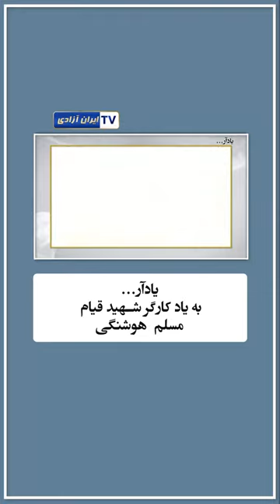یادآر به یاد کارگر شهید قیام مسلم هوشنگی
در برابرِ تُندر می‌ایستند
خانه را روشن می‌کنند.
 و می‌میرند.
به یاد جوان کارگر و مبارز، مسلم هوشنگی از شهر سمیرم که روز ۲۵آبان۱۴۰۱ در مقابل گلوله‌های مزدوران حکومتی سینه سپر کرد و بخون نشست. جوانی که از نوجوانی برای تامین مخارج زندگی خانواده‌اش مجبور بود کار بکند و عاقبت هم هنوز عرق کارگری آنروزش خشک نشده بود، بشهادت رسید.